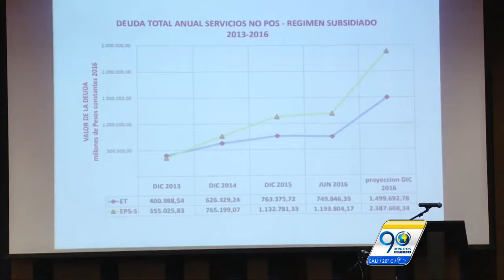Secretarios de salud proponen fondo para atender pacientes de Enfermedades Huérfanas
VIA: NOTI 90